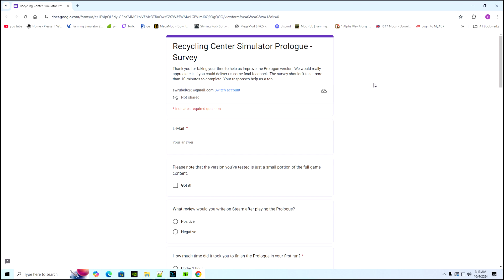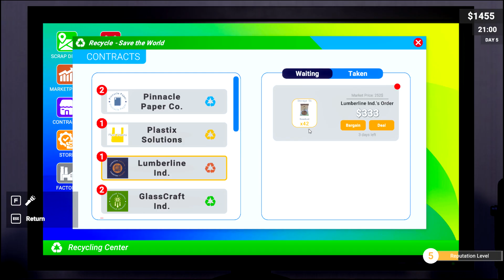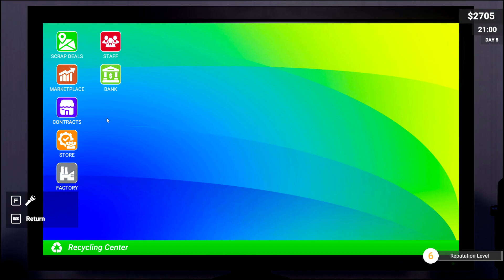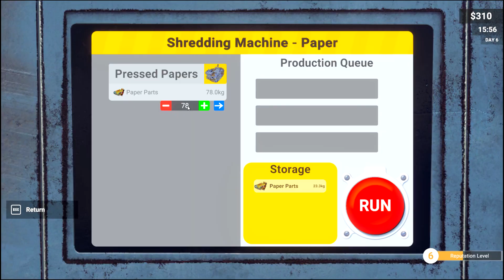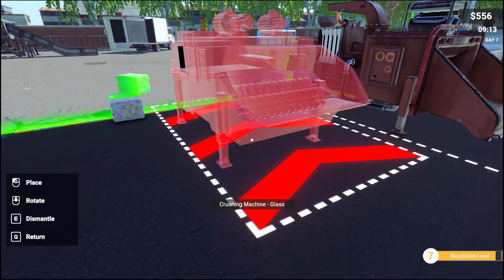EP03~Upgrades~Recycling Center Simulator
Recycling Center Simulator is a business simulator game with a first person view. Make money from garbage, collect raw materials for your recycling center from different locations, recycle them, make money by producing new products and improve your factory.